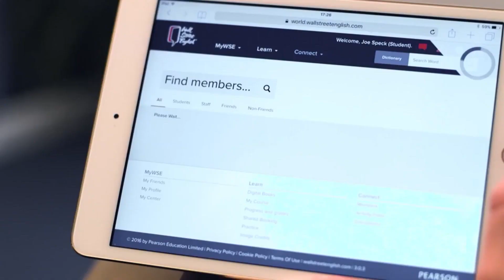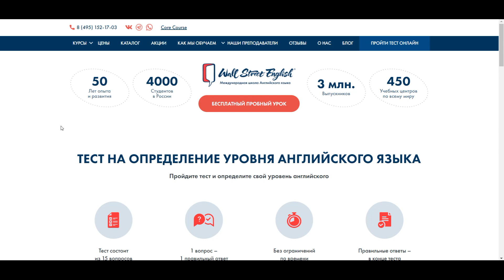ВОЛЧОНОК 2022 - РАЗБОР ТРЕЙЛЕРА! ВОЗВРАЩЕНИЕ ЭЛЛИСОН и ВСЕ ДЕТАЛИ СЮЖЕТА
Недавний комик кон в Сан Диего отметился целой кучей зубодробительных анонсов и одним из таких стала премьера трейлера полнометражного продолжения Волчонка.
Ко всему прочему шикарный трейлер дополнили Тайлер Пози, Тайлер Хеклин и Джефф Девис новыми подробностями фильма.
Сам же ролик оказался переполненным интересными деталями о которых я и хочу поговорить сегодня.
Вашему вниманию предоставляется разбор трейлера полнометражного продолжения сериала "Волчонок".
Сериал крутится вокруг молодого игрока в лакросс по имени Скотт МакКол. Однажды ночью он блуждал по лесу и подвергся нападению оборотня. Ему удалось убежать, получив лишь небольшой укус. Но чуть позднее, он начал замечать некоторые изменения в себе.
Дата Выхода: 7 декабря 2011 г.
В ролях: Тайлер Пози, Дилан О`Брайен, Холлэнд Роден,Линден Эшби, Тайлер Хэклин , Кристал Рид

Оптимизация:
волчонок 7 сезон официальный трейлер
волчонок 7 сезон
волчонок  1 сезон 1 серия
волчонок трейлер
волчонок 1 сезон
волчонок песня
волчонок 1 сезон 3 серия
волчонок трейлер всех сезонов
волчонок смотреть онлайн
волчонок 6 сезон
волчонок лучшие моменты
волчонок самые смешные моменты
волчонок приколы со съёмок
волчонок клип
волчонок сериал смотреть
волчонок продолжение 2022
волчонок актёры
волчонок стайлз стилински и дерек хейл
волчонок скотт маккол
волчонок оборотень
волчонок лидия и стайлз
волчонок отрывок
волчонок новости сериала
волчонок дилан о`брайен
дилан о`брайен бегущий в лабиринте
дилан о`брайен бегущий в лабиринте 3 2018
дилан о`брайен канал
дилан о`брайен фильм с его участием
дилан о`брайен любовь и монстры
дилан о`брайен интервью
дилан о`брайен поёт
дилан о`брайен и тайлер хеклин
дилан о`брайен несчастный случай
дилан о`брайен поцелуй
дилан о`брайен новый фильм
teen wolf season 1
teen wolf season 6
teen wolf movie 2022
teen wolf trailer
Волчонок фильм
волчонок фильм 2022
волчонок сериал смотреть онлайн